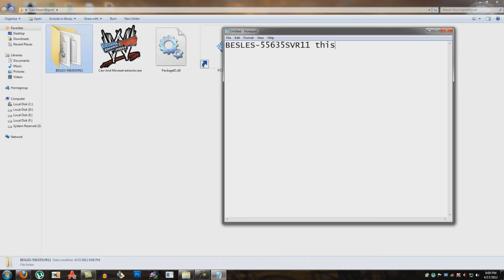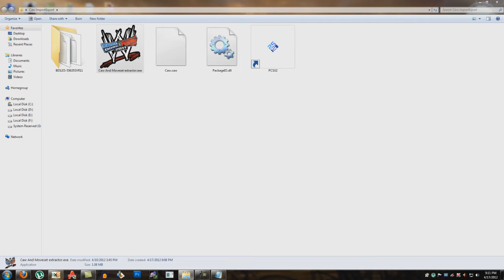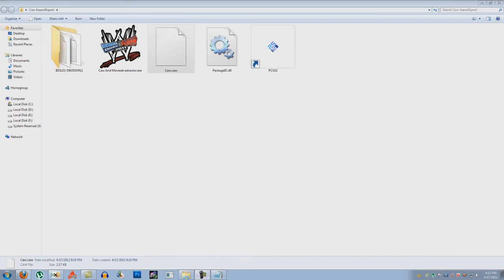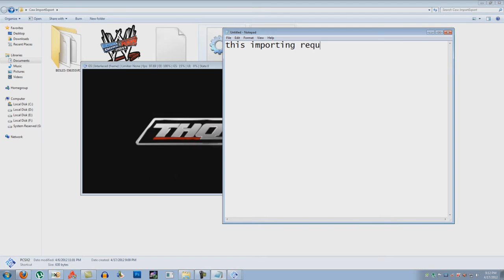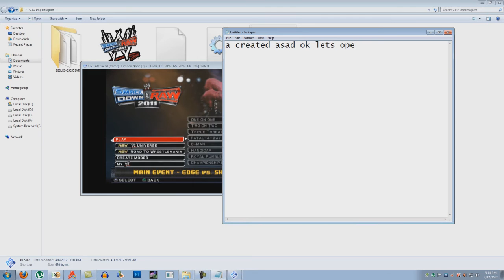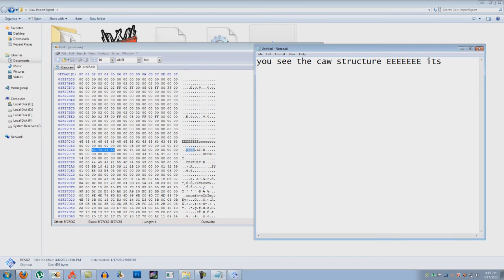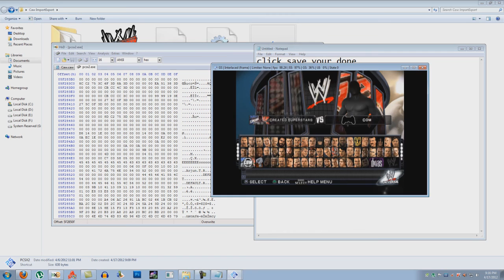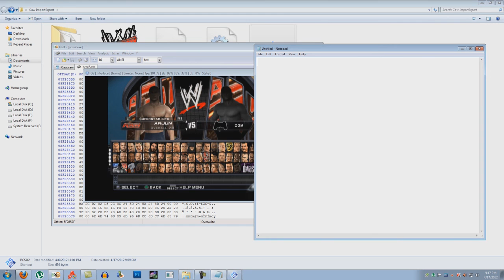[PS2/PSP]How To Export/Import Caws Without Losing Save Games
Same Applies for PSP use emulator method

To add new caws make the 72(hex) to e8 for slot 1 and +1 for each slot